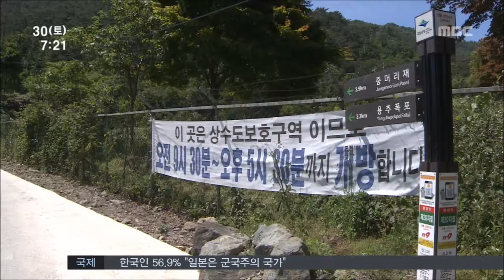[뉴스투데이]무등산 2수원지 개방-R송정근(20150530토)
(앵커)국립공원 무등산은
 주말*휴일마다
 밀려드는 탐방객들로 몸살입니다.

특히 증심사 쪽이 심해서
 다른 쪽으로
 탐방객을 분산시키려고
 광주시가 2수원지를 개방했습니다.

하지만 개방 두달이 지나도
 분산 효과는 미미합니다.

2수원지까지 접근할 방법이
 마땅치 않기 때문입니다.

송정근 기자가 현장 취재했습니다.

 (기자)

지난 3월, 상수원보호구역으로 지정된 지
34년만에 전격적으로 개방된
 제 2수원지 탐방로.

무등산 자락의 절경을
 시민 품으로 되돌려주고,
증심사에 집중된 탐방객들을
 분산시키기 위한 겁니다.

광주시는 상수도 보호구역인 점을 감안해
 등산객들에게
 대중교통 이용을 권장하지만
 등산객들은
 현실은 전혀 그렇지 못하다고 말합니다,.

2수원지를 오가는 시내버스가 한대 뿐인데다
 배차 간격도 1시간 이상이어서
 버스로 접근하기가 힘들다고 불만입니다.

 (인터뷰)최용안/제2수원지 탐방객
"여기 버스편을 좀 늘려주시면 편리하게 등산을 할 것 같습니다."

 (스탠드업)
이곳은 제2 수원지 쪽
 등산로를 이용하는 등산객들이
 버스를 타는 정류장 역할을 하고 있지만
 버스정류장을 알리는 표지판조차
 마련 돼 있지 않습니다.

 (녹취)지역주민/
 "토요일 일요일은 등산객들이 상당히 와요 예전보다는..버스는 좀 기다렸다가 타요 정류장은 없는데"

다른 정류장은 제2 수원지에서
2km가량 떨어져 있어
 버스로 오가기가 불편합니다.

 (인터뷰)안기두/광주시청 대중교통과
"하루에 4명 정도 등산객이 버스를 이용하고 있는 것 같은데 이런 상황을 가지고는 저희들이 버스를 증차할 수 있는 상황은 아닌 것 같고요. 연말에 용역 실시가 되면 이 상황을 포함을 해서"

내년까지 11억 원을 투자해
 제2 수원지를
 시민의 휴식공간으로 만들겠다는 광주시.

하지만 지금의 대중교통 체계라면
 공염불에 그칠 수도 있습니다.

 ◀ＥＮＤ▶